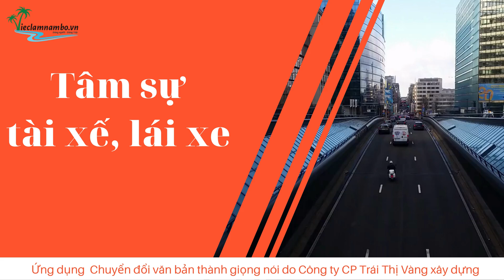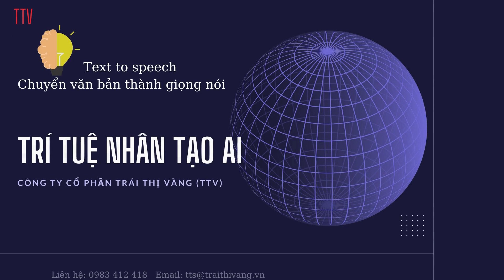Tâm sự tài xế, lái xe: Nghề không có ngày chủ nhật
Gửi đến tất cả những ai đang phải quên đi những ngày nghỉ ngơi vì cuộc sống mưu sinh. Hãy bớt vô tâm một chút, sống chậm lại một chút và dành yêu thương nhiều hơn cho người đang hy sinh thật nhiều vì mình, anh em nhé!